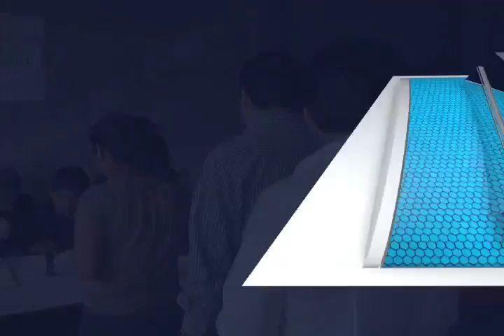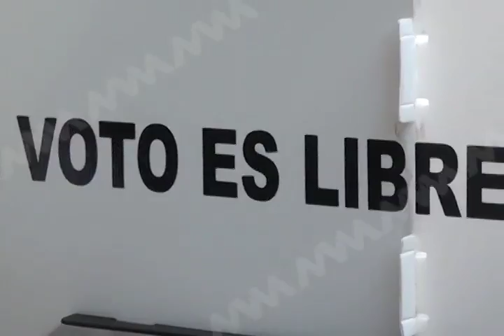No hay cambios ni beneficiados por elección a diputado en Villa Putla de Guerrero.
La determinación de la Sala Superior del Tribunal Federal Electoral de quitarle el triunfo a Morena en la elección a diputado local por el distrito de Putla Villa de Guerrero y otorgárselo a la candidata del PRI-PVEM no debería cambiar la distribución de los espacios plurinominales que ocupará cada partido en la próxima legislatura del Congreso del Estado, sostuvo el presidente del Tribunal Electoral de Oaxaca, Raymundo Wilfrido López Vásquez.